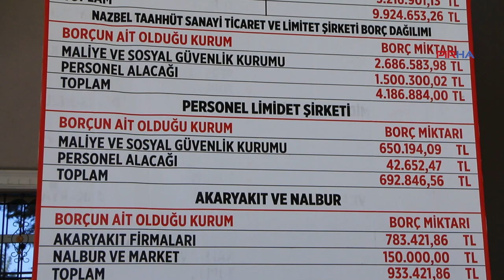'17 milyon TL borcumuz var, ana hedefimiz gelir ve gider dengesini sağlamak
PİRHA-Nazımiye Belediye Başkanı Ali Emrah Tekin, Nazımiye Belediyesi’nin ekonomik durumunun çok kötü olduğunu belirterek, "Zor bir durumdayız. Bunun temelinde ise ilçemizin nüfusunun çok az olması. Geçmişe dönük kurum borçlarının olması sebebiyle İller Bankası’ndan gelen bütçe kesintiye uğrayarak geliyor. İller Bankası’ndan gelen parayla personelimizin maaşlarını düzenli olarak ödememiz mümkün değil" dedi.